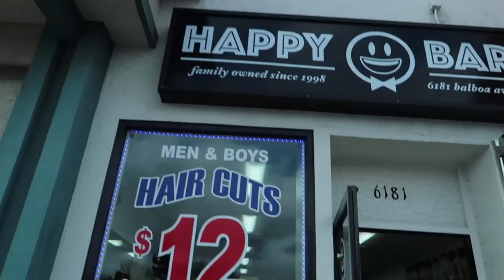His First HAIRCUT!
Ethan's first haircut.